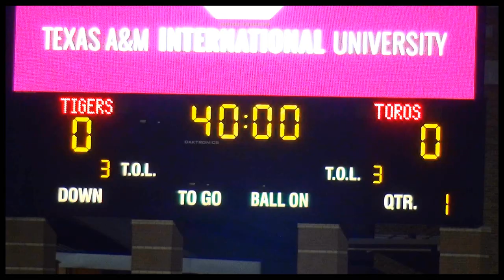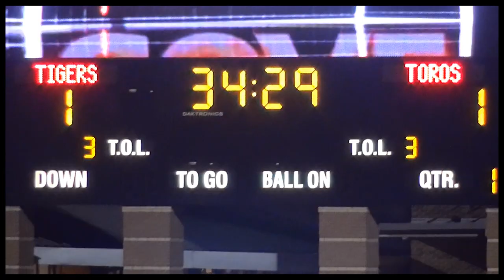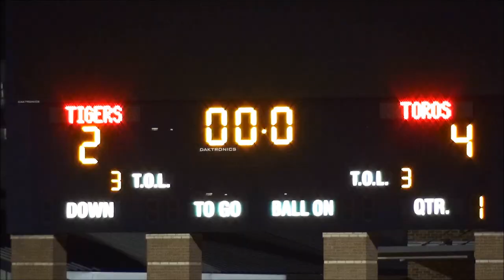Cigarroa vs Martin - Soccer 2020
Toros & Tigers battle for playoff seeding.